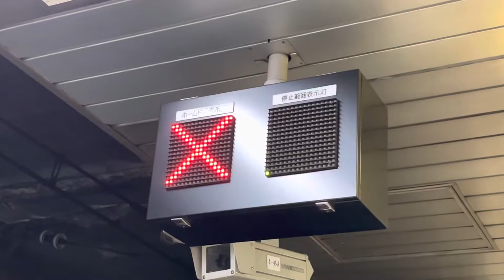train leaving station tokyo japan 🇯🇵